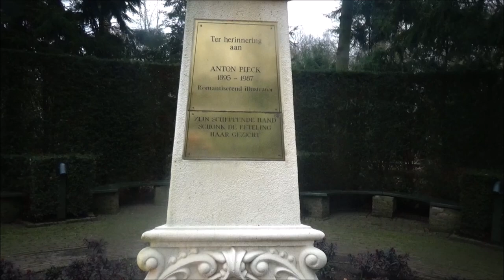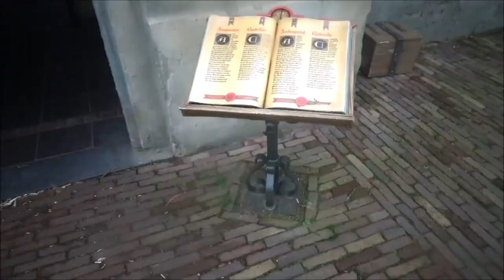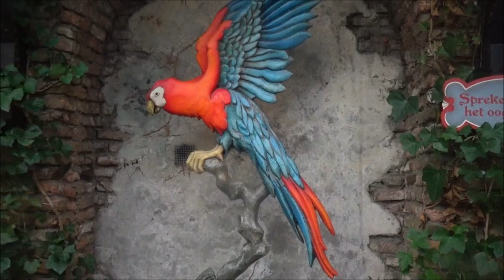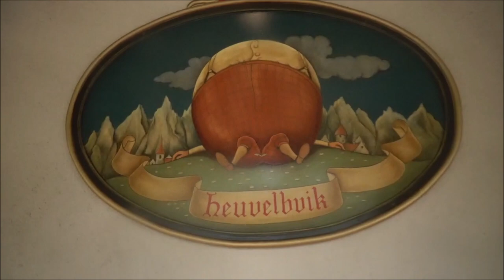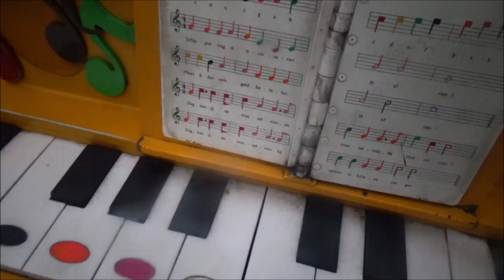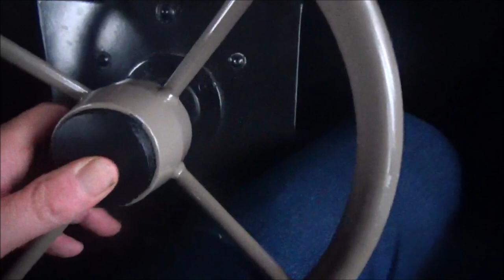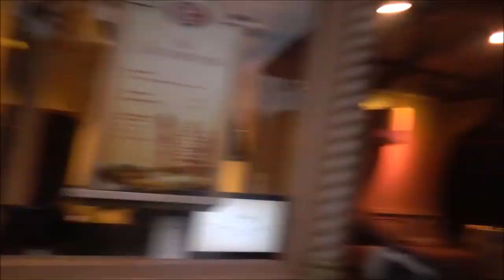Vlog #664 FUN IN DE EFTELING ! | STEENBOKPLEIN WEG? | HOLLE BOLLE GIJS JACHT! | DEEL 2!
Hoi en leuk dat je kijkt naar weer een gloednieuwe vlog hier op mijn kanaal !